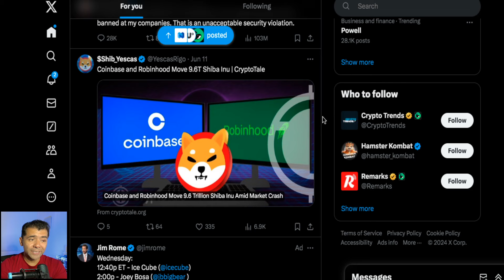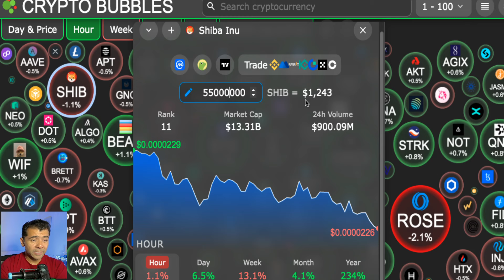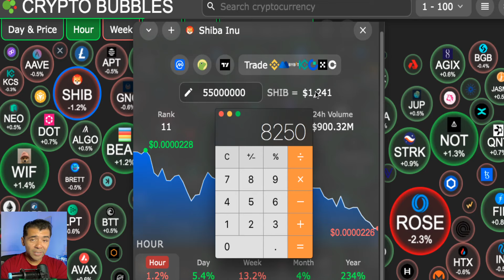$100 en Shiba Inu GARANTIZADO 7X PRONTO HOLDERS